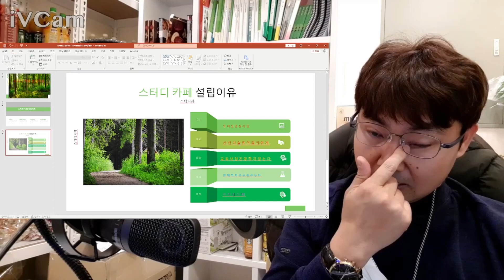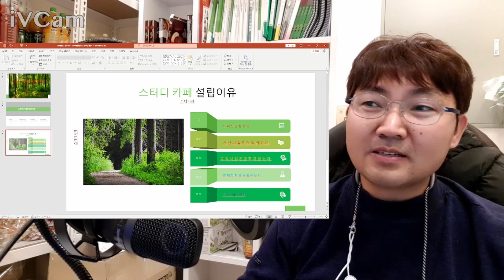스터디카페 창업이유 5가지